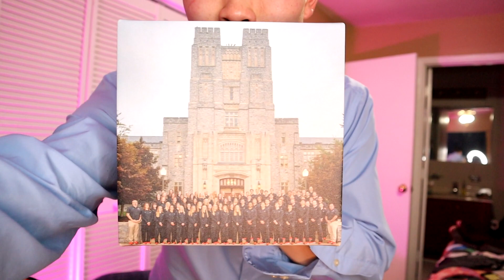Senior Swim Banquet Dinner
Lost to NC State, but what an emotional day for my last duel meet. We also had a banquet to honor the senior swimmers, where I gave a speech and gave some words of wisdom! More on the NC State in tomorrow's vlog.
*Thanks Ethan Apisa for filming my speech.

ABOUT ME!
Hey there, I'm Simon Shi and I'm here to show you my life as a student-athlete(Senior) at Virginia Tech!

I've been swimming for more than a decade. Swimming has been a huge part of who I am today and I've met so many friends and shared many moments with them. 🏊

Simon Says Swim!